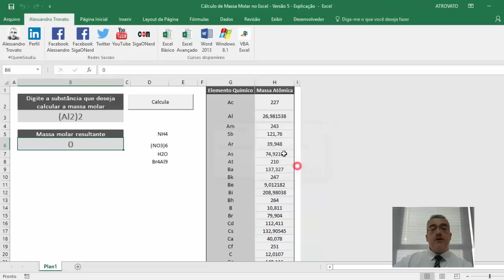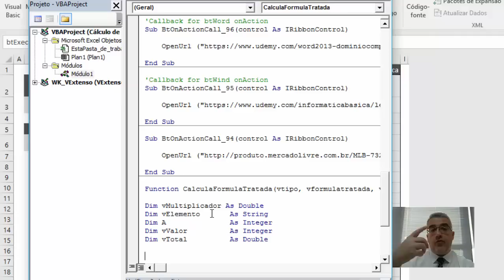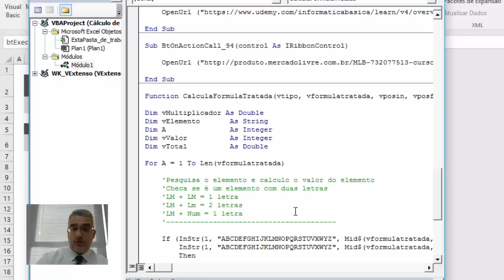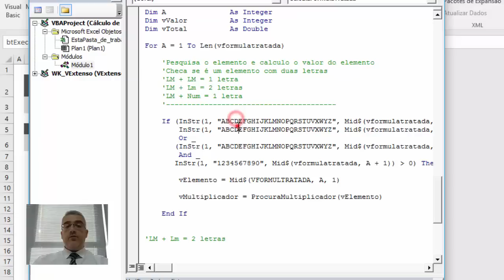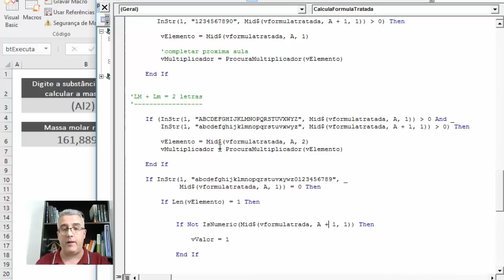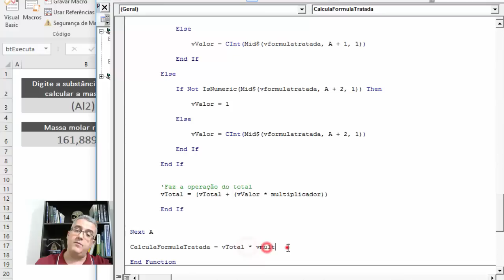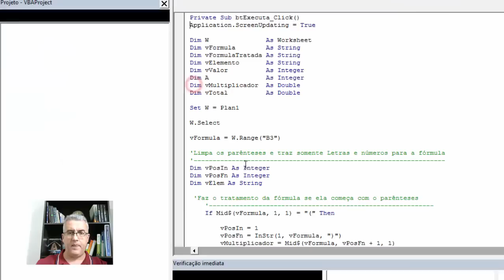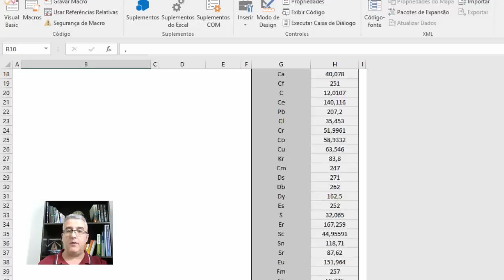#95 - VBA Excel - Construa uma planilha para Cálculo de Massa Molar - Química - Parte 2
Esta é a segunda e última parte de uma série de aulas onde vou demonstrar como criar uma planilha para calcular a massa molar de elementos químicos. Foi feita com a ajuda do professor André Teixeira que testou sucessivas versões até chegarmos a versão atual.

Conteúdo programático:
 - Veremos muitas funções de tratamento de textos (INSTR, MID, LEFT, RIGHT)
 - Trabalharemos com procura de informações
 - Rotinas de loop e tratamento de informação
 - Declaração de variáveis e manipulação de textos

Bons estudos!